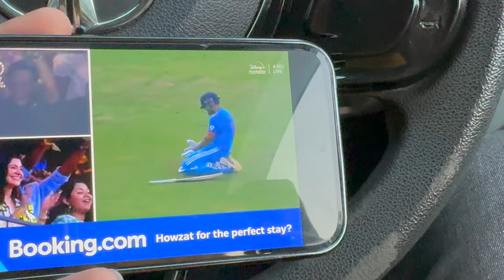INDIA WON THE SEMI FINAL // SAHIB DIXIT VLOGS